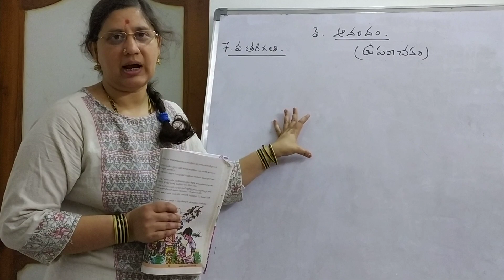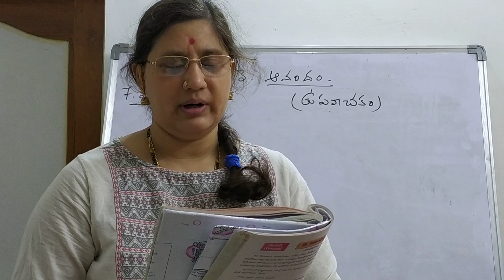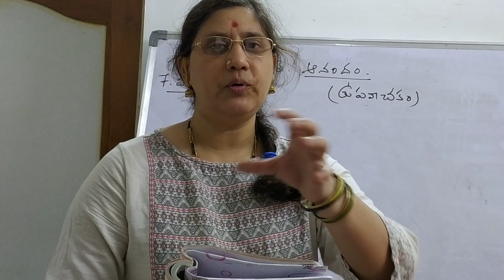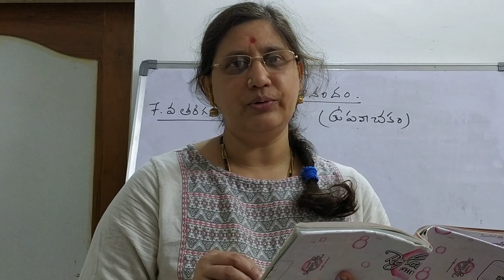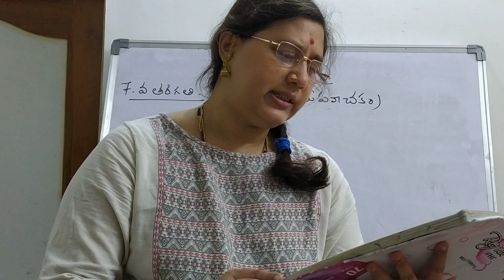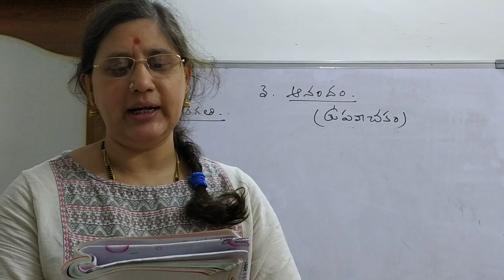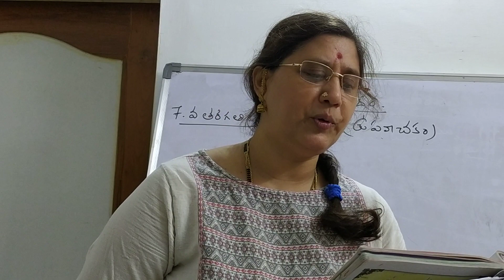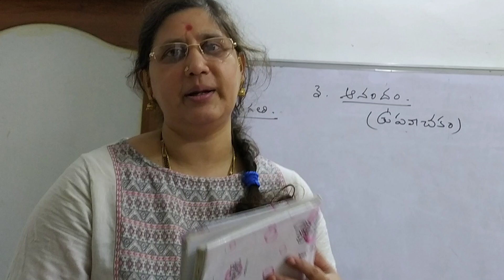7th class L-3 ( upavachakam ) Anandam